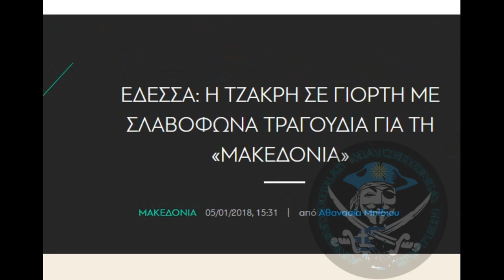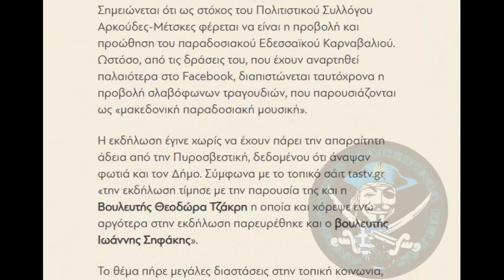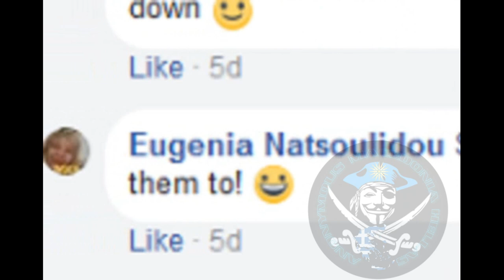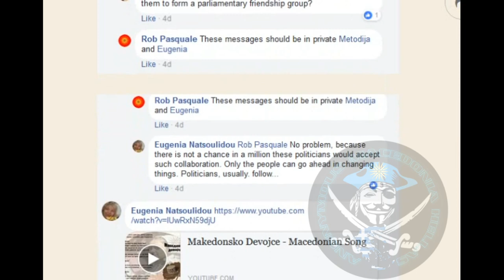Θεοδώρα Τζάκρη AKA Todorka Tzakri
Η ΜΑΚΕΔΟΝΙΑ ΕΙΝΑΙ ΓΗ ΕΛΛΗΝΙΚΗ